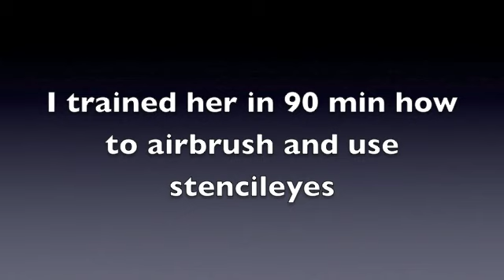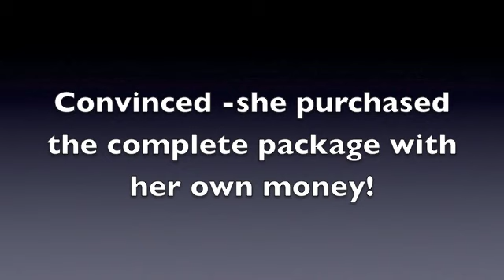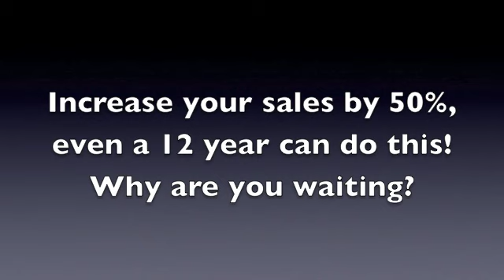Airbrush face painting with Stencil eyes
Airbrush face painting using stencileyes, so simple a 12yr old can do this.  See how to increase your sales by using Stencileyes.  If you can tattoo them you can Stencileyes.